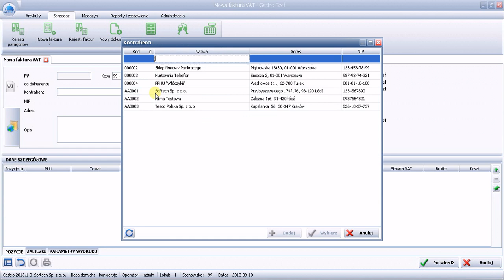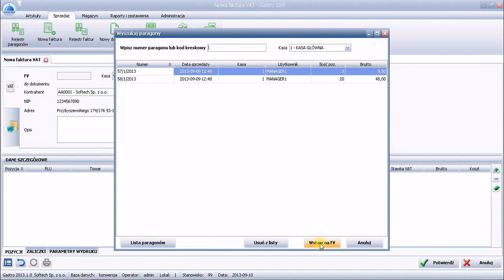Gastro SZEF - Faktura VAT do paragonu